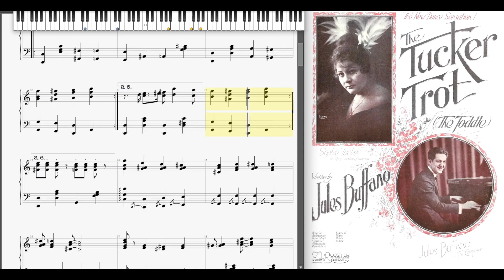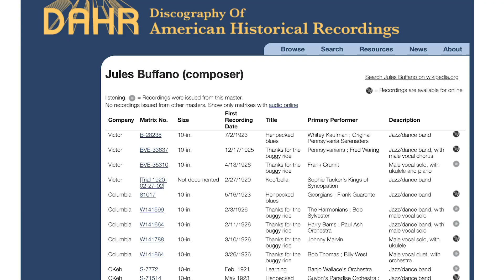Every jazz reference in "Game Night" on Tim Robinson's "I Think You Should Leave"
Howie made a lot of obscure references in "Game Night," and I decided to track them all down to see which ones are real and which ones are fake. Enjoy!

Cheat sheet:
00:00 Intro
00:30 Marcus "The Worm" Hicks (fake)
00:48 Thaddeus Finx (it's complicated)
01:05 Mookie Kramer (fake) & The Eight Balls (real)
01:23 "Alto sax with the kink in it" (nobody knows but Tim)
01:32 "The man with the freak lips" who can "hit the high C all night" (nobody knows but Tim)
01:38 King of the Tuk Tuk sound (sort of real)
01:57 Roy Donk (fake)
02:02 Jack Marshall (real)
02:28 Tiny Boop Squigg Shorterly (fake)
02:51 Colgate Comedy Hour (real)
03:38 Paul Julian (real)
04:20 Paul Buffano (fake)
04:42 Cafeteria Jangle (real)